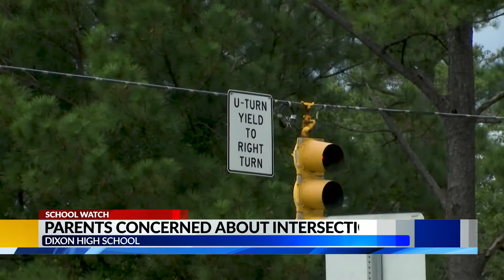Local parents concerned about intersection in front of Dixon High School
Some parents in Onslow County are raising concerns about an intersection in front of a local high school.